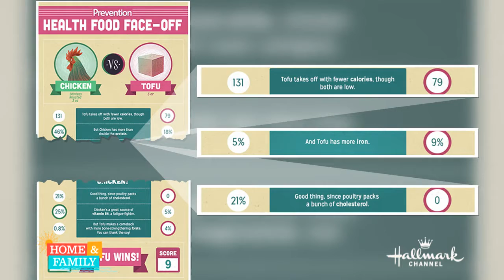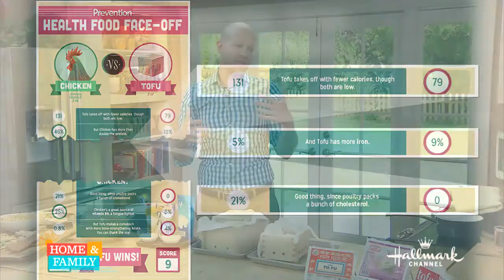Tofu Chemistry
Ever wonder what goes into making those blocks of tofu you see at the grocery store? Here's a quick lesson in protein coagulation!